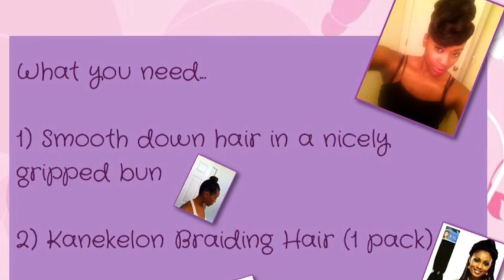Natural Hair Styles- Five Minute Protective Hair Style (Updo)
Hey everyone!! Check out this easy and beautiful style I created using one pack of braiding hair!!! I'm loving it! It was so simple and took me little to no time to create. This style is perfect for natural girls who are tight on time and want a simple but beautiful protective style. Great for those transitioning to natural and relaxed girls looking for a simple D.I.Y updo... Everyone and anybody can rock this style! :)

Don't forget to tell me what you think, thumbs up, comment and show your girl sone love by subscribing :) Please let me know if you recreated this style by tagging me in your pictures... I love to see your recreations!